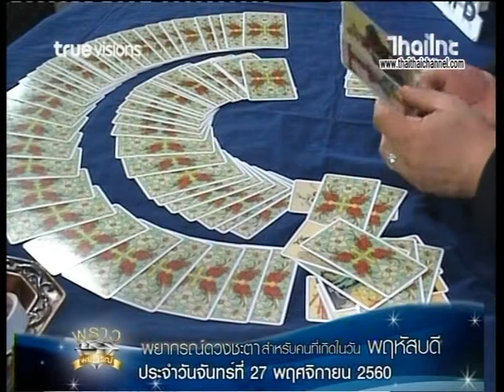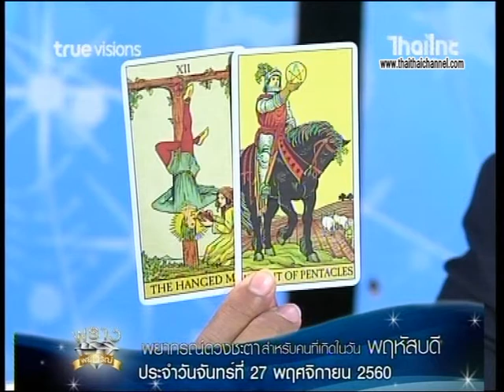เช็คดวงแม่นๆ เกิดวันพฤหัสบดี!!! ดู ดวงชะตาประจำวันที่ 27/11/60